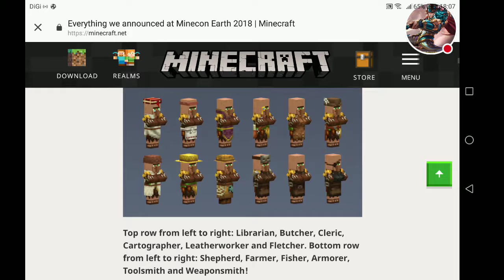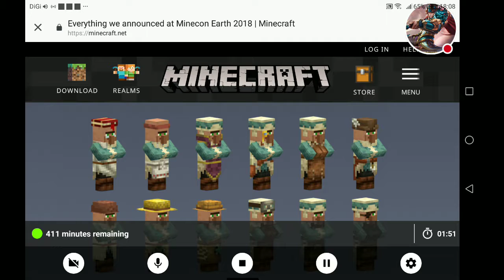MINECRAFT MINECON 2018 UPDATE ( READ DESC )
It will be released next year